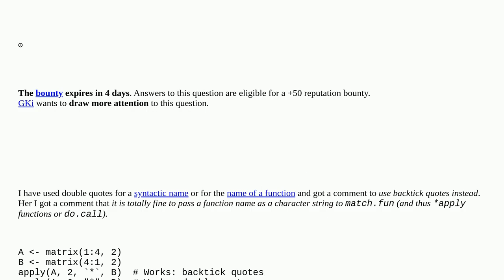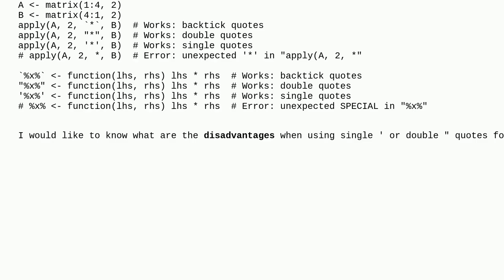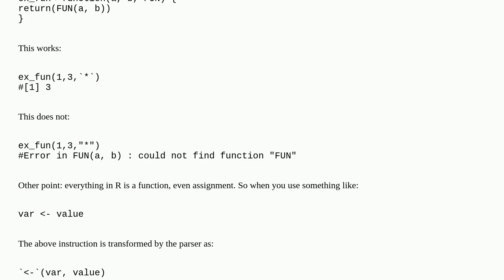What is the reason not to use string quotes for syntactic names?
A special thanks goes out to the community

  r